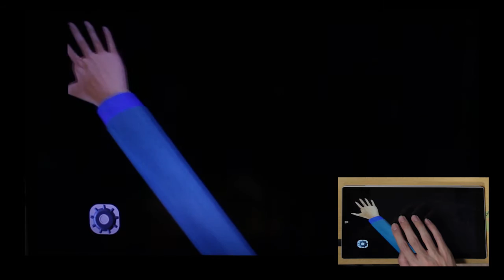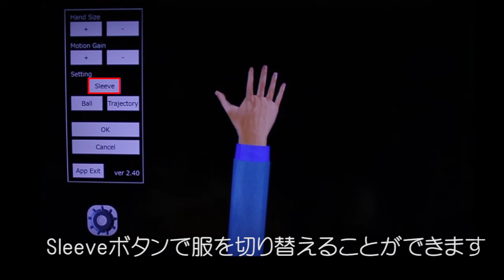Tablet-based ExtendedHand アプリ(ver 2.40) 操作説明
配布予定のアプリケーション”ExtendedHand”の操作説明動画です。
下記リンクにてアプリの配布を行っています。